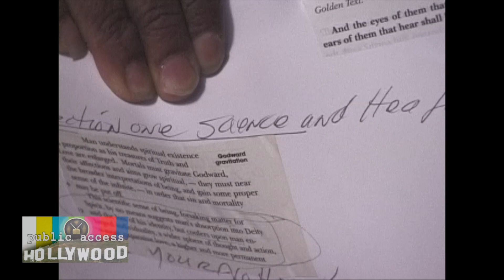David Liebe Hart Shows Us How He Creates His Scripts For JCBLS (2001)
The puppet master and producer David Liebe Hart shows us the scripts he creates and writes for the Junior Christian Science Bible Lesson Show.

And of course, David can never resist talking about extraterrestrials.